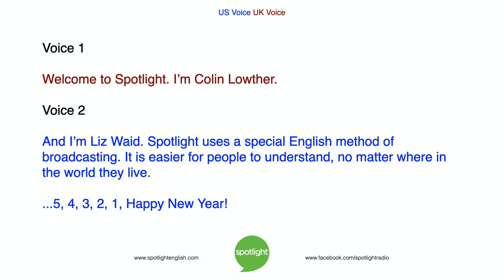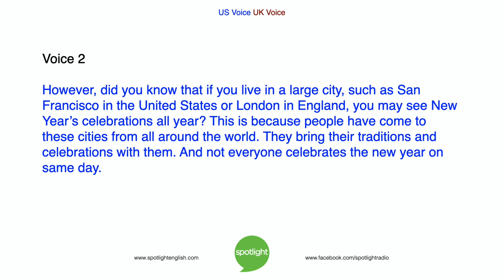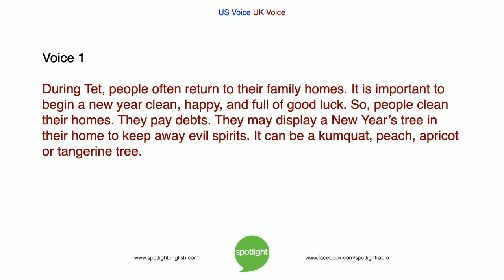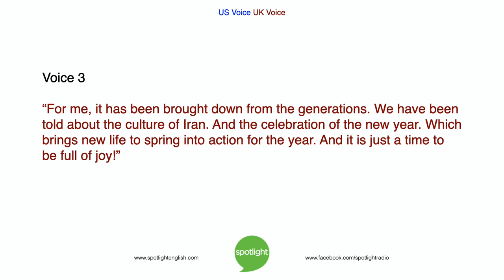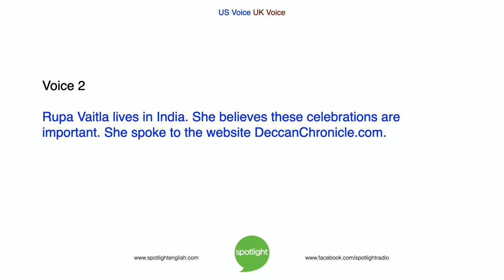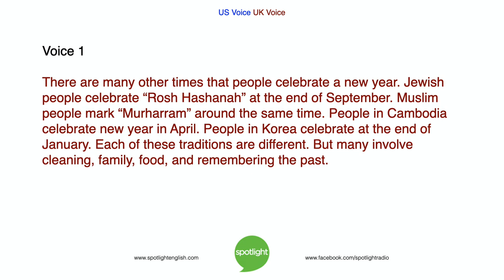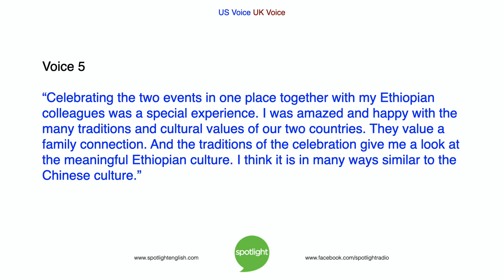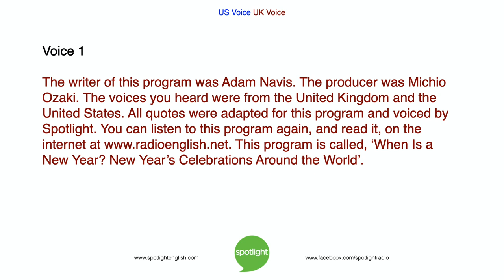When Is a New Year? New Year’s Celebrations Around the World | practice English with Spotlight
Colin Lowther and Liz Waid look at the many ways – and days – that people around the world celebrate a new year. When do you celebrate a new year?